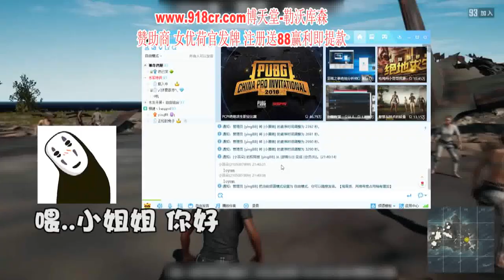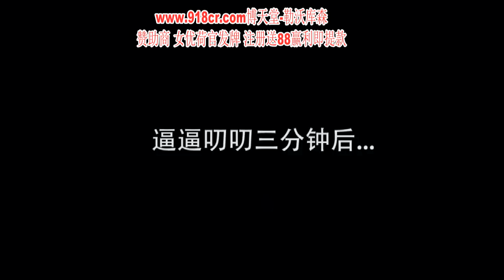绝地求生：吃鸡遇小可爱萌妹疯狂表白，最后竟然发现是自己的亲生表妹？